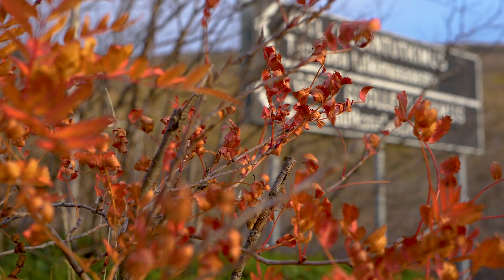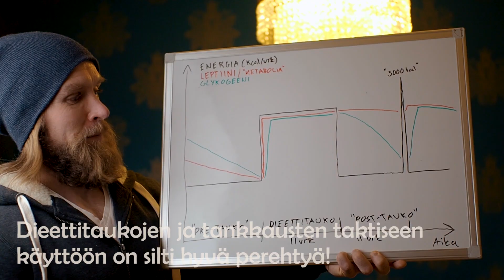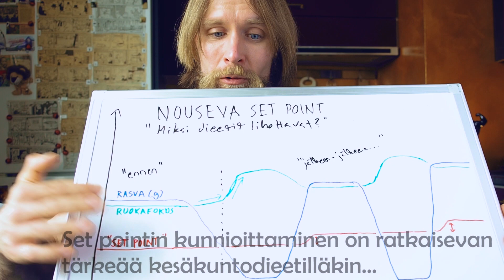Q&A II: Dieettirasituksen hallinta ja Abelin proteiinieliminaatio...Utslogi 20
Jatketaan Pakkotoisto.comin ketjuun lähetettyjen kysymysten käsittelyä!
00:37 3 parasta vinkkiä ensikiristelyyn
07:23 IF + Cycle Diet
09:19 Dieetin jälkeinen palauttelu
12:31 Scott Abelin uusi proteiinieliminaatiodieetti